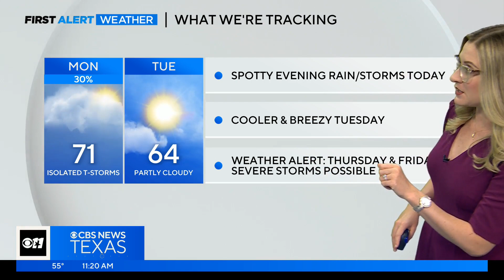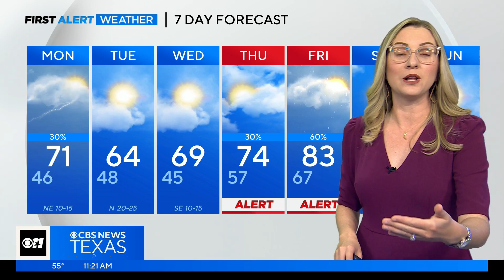Mix of clouds, sun followed by light rain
A mix of clouds and sun this morning followed by some light rain this afternoon. High 69F. Winds NE at 5 to 10 mph. Chance of rain 80%.